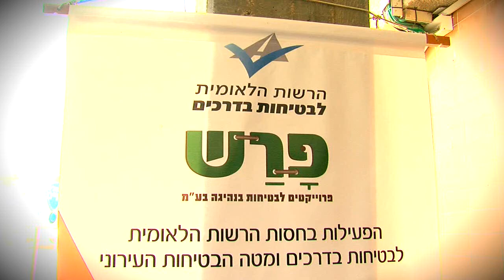חושבים חיים - אנדי רם ויוני ארליך. הפקה: פוטו גדי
אנדי רם ויוני ארליך, צמד הזוגות מהמובילים בעולם הטניס, מדגימים את חשיבות חגורת הבטיחות ברכב.
הסרטון הופק על ידי פוטו גדי, עבור פרש , הרשות הלאומית לבטיחות בדרכים
ובשיתוף איגוד הטניס בישראל.